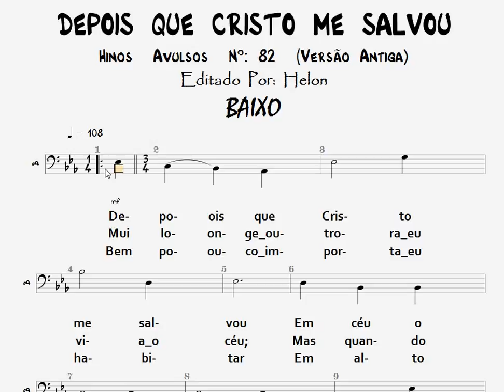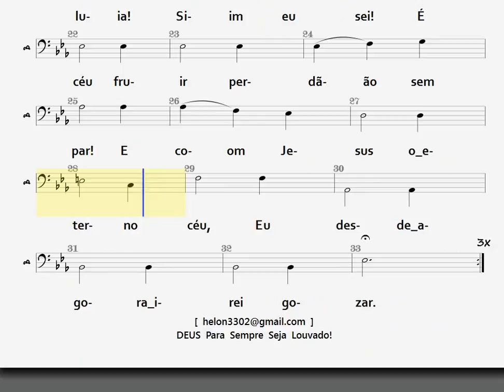DEPOIS QUE CRISTO ME SALVOU - BAIXO